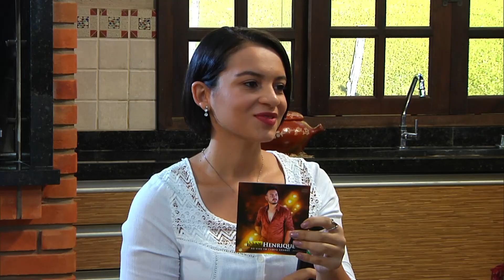Agronotícias Especial de Ano Novo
O Agronotícias Especial de Ano Novo foi preparado com muito carinho e está recheado de atrações. Tem muita música boa com o cantor Max Henrique e claro que em uma data festiva como essa não pode faltar uma receitinha. A Chef Vilma Melo nos ensina a fazer uma deliciosa Torta Fria de Batata.

Ficha técnica:

Apresentação:  Ludimila Cianci, Karol Peralta e Thalita Magalhães,
Imagens: Gircilei Prudêncio e Ronni Soares
Edição: Valdecir Shiroma e Flávio Alves